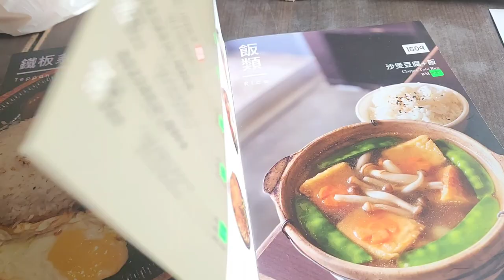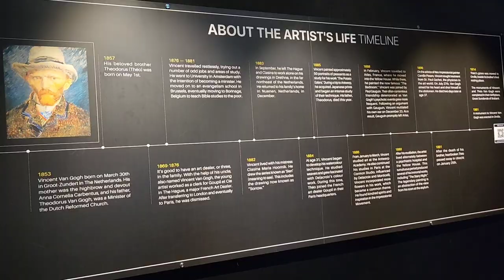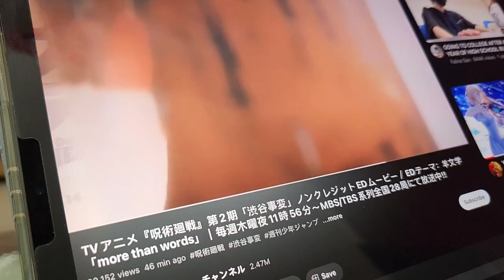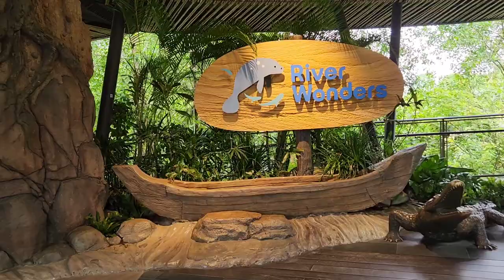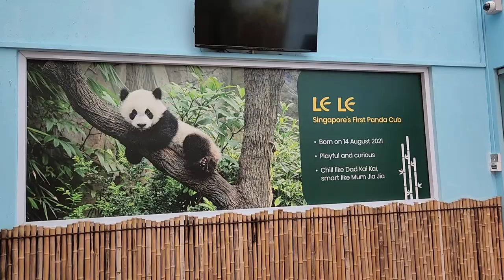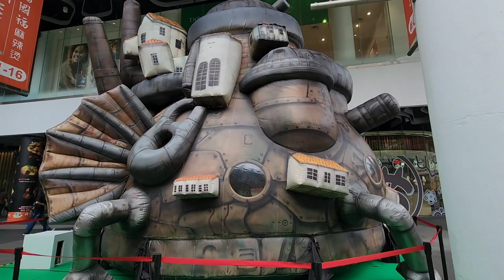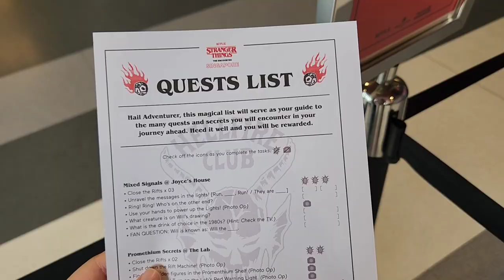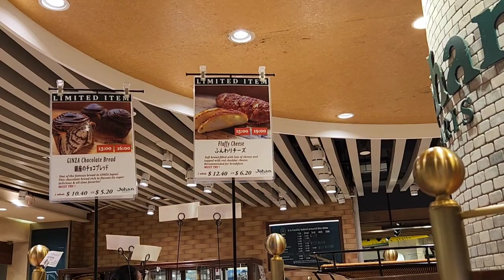an aug + sept + oct vlog | malaysia trip, going out with friends, lots of eating 😋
hi 👋🏻 had a long break after my intern so i decided to vlog it ☺️ and hope you enjoy this long overdue vlog 😅

music 🎶:
milk tea - current progress
oneul - pepperoni pizza
oneul - monday bounce